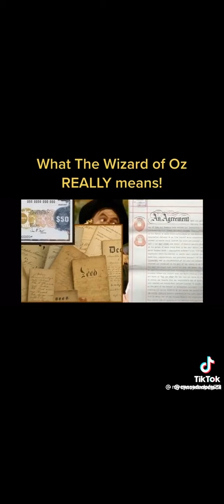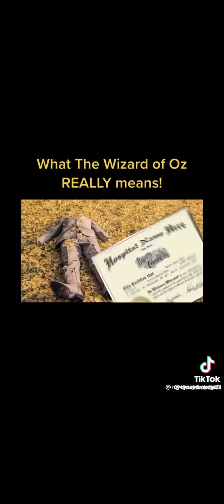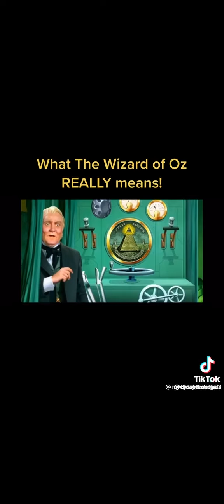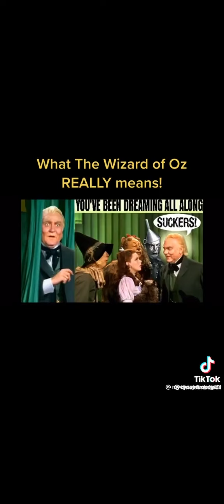What the Wizard of Oz Really Means!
What the Wizard of Oz Really Means! Makes you think when both eyes are open to see.